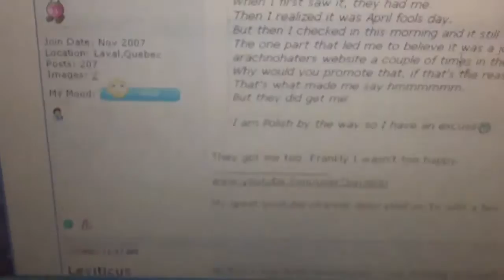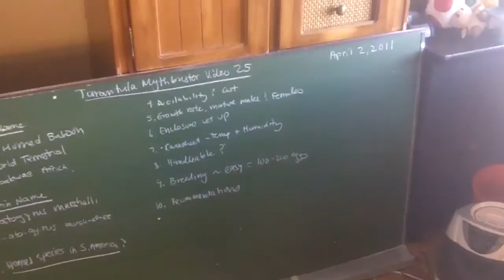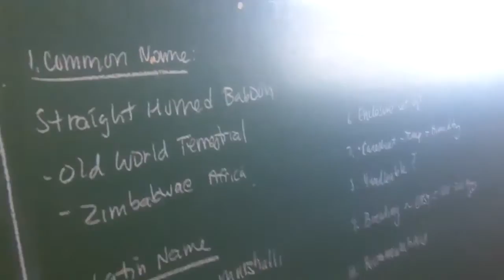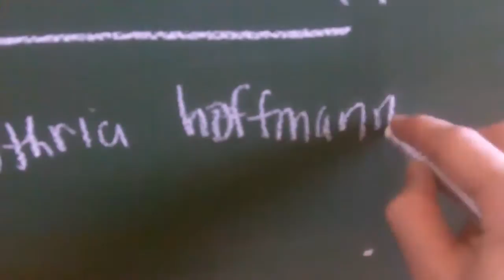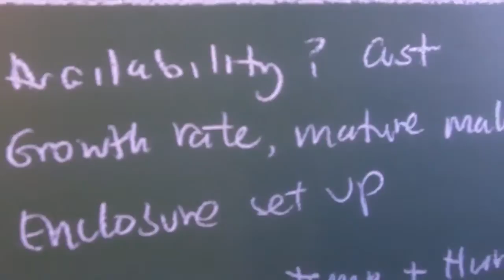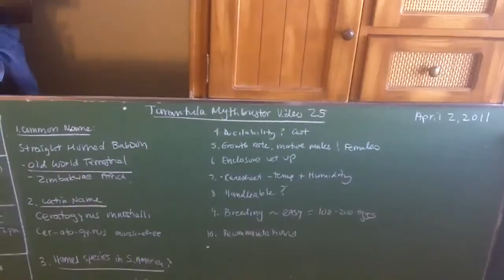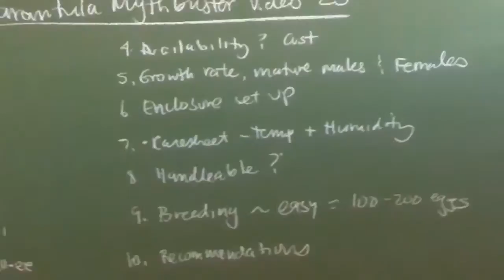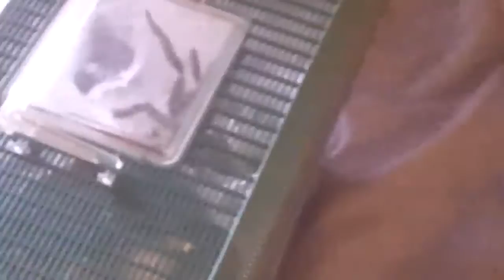Tarantula Mythbuster Video 25: Detailed Vid on Ceratogyrus marshalli (Straight Horned Baboon)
AB is back up and running, so time for a new mythbuster video on our horned species.  This will apply to all the members in the genus